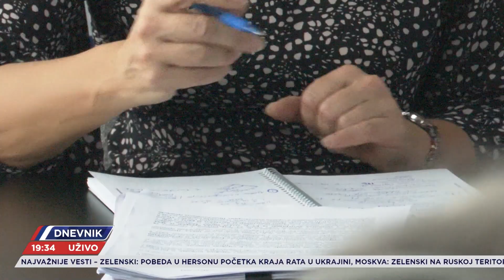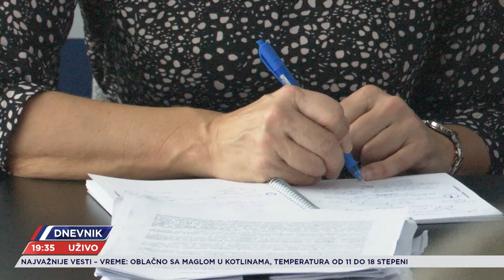Pridruživanje koje nema kraj